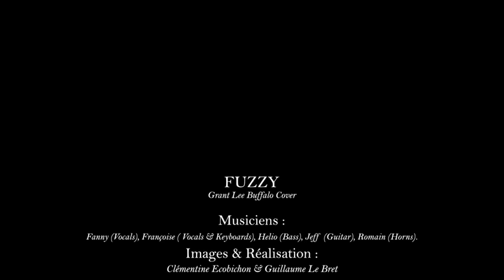Fuzzy (Grant Lee Buffalo Cover)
Notre version du titre de Grant Lee Buffalo. Une belle chanson qui nous tient à coeur.  Enregistré le 4 mars 2023.
 Un grand merci à Clémentine  pour la réalisation du projet et à Guillaume pour son aide pour les prises de vues et de son.